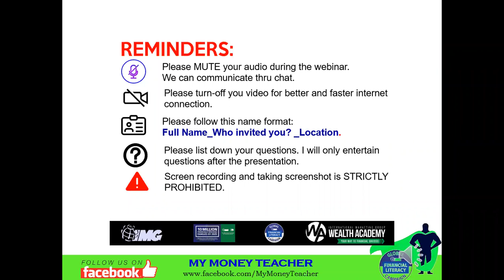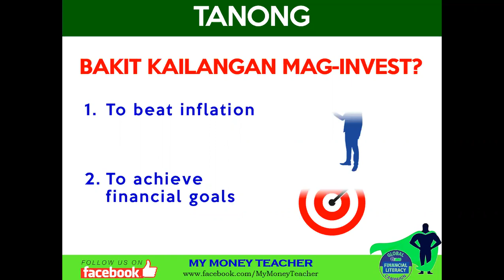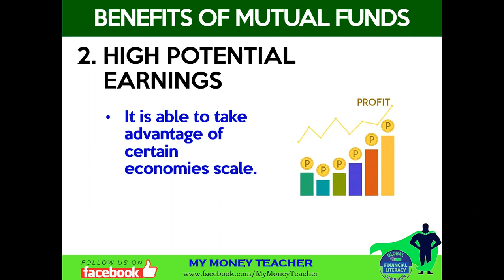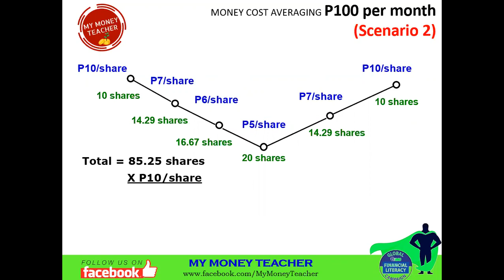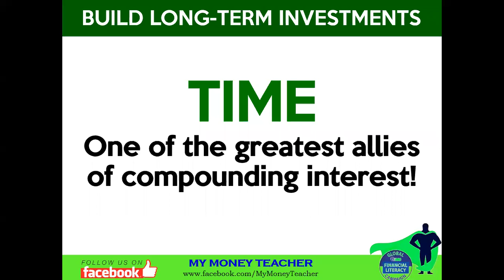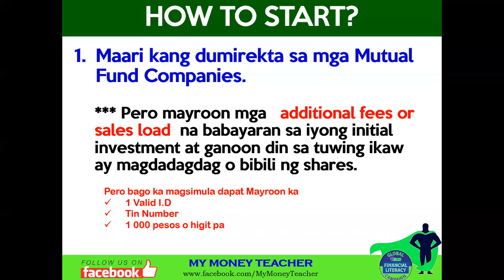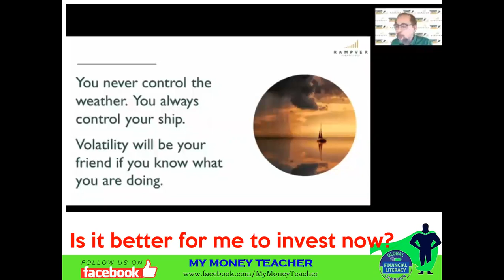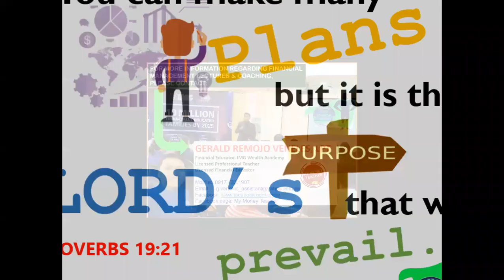Paano mag-invest sa STOCK MARKET THRU Mutual Fund